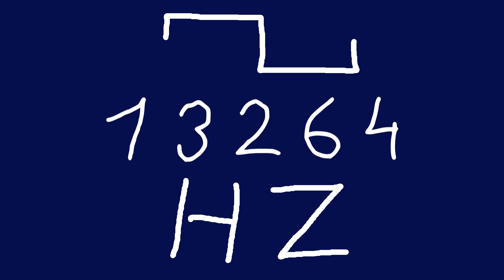13264 hz square